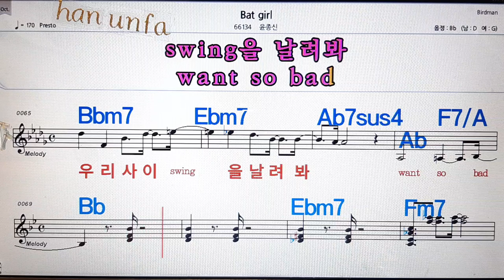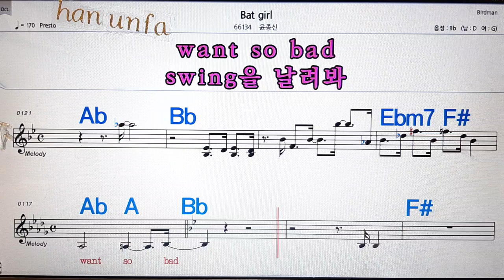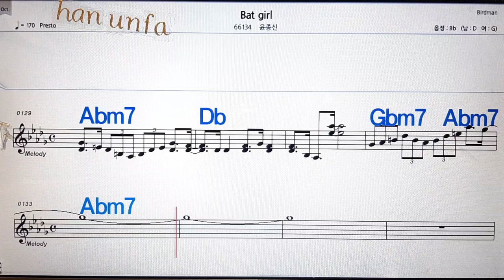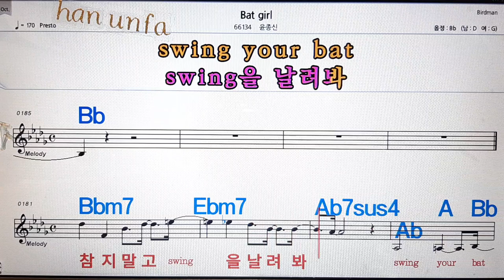Bat girl/윤종신💋노래방, 통기타 , 코드 큰악보, 가라오케, 반주💖Karaoke, Sheet Music, Chord, MR